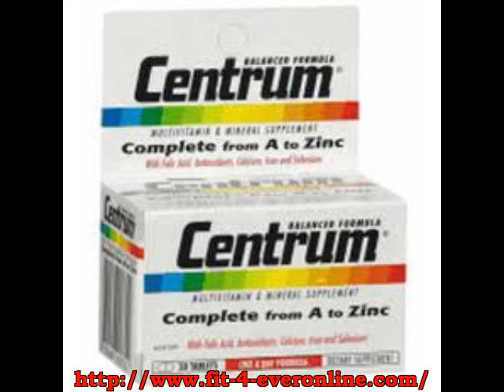Multivitamins Benefits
The informative site about vitamin c is